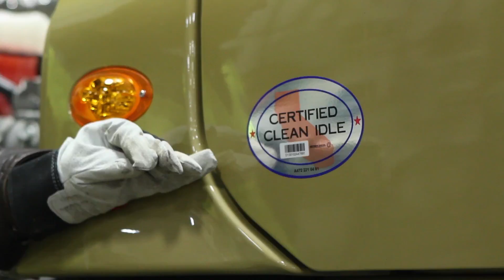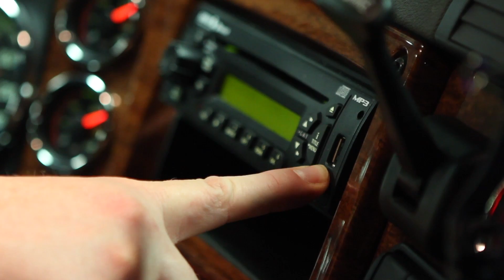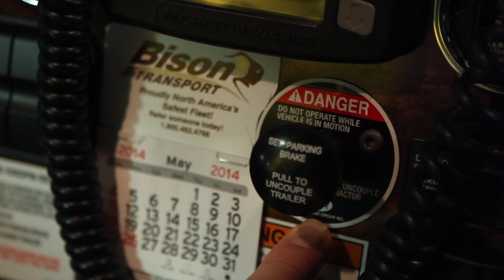2014 Freightliner Evolution Truck Tour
Take a tour with Eric Roeder as he shows us some of the innovative new features on the brand new 2014 Freightliner Evolution.

In this video, you will see the new advancements Bison Transport is putting into our new tractors. The new Freightliner Evolution caters to the Driver and is designed for fuel efficiency, comfort and safety.

If you want to be a professional Driver with North America's Safest Fleet, please go